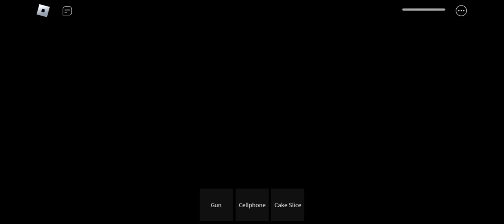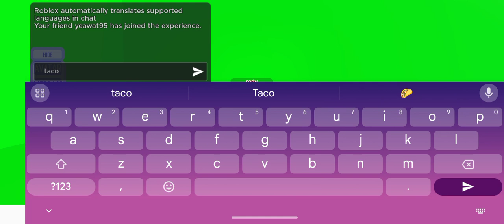bfhh 4: hide n suck